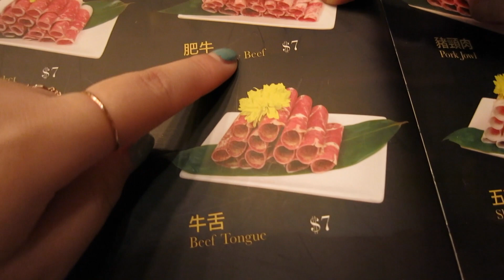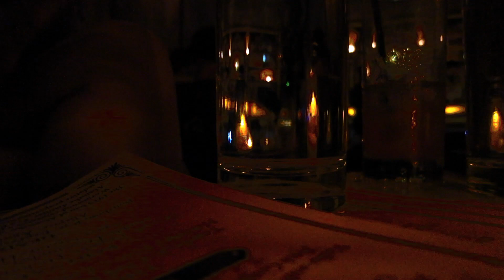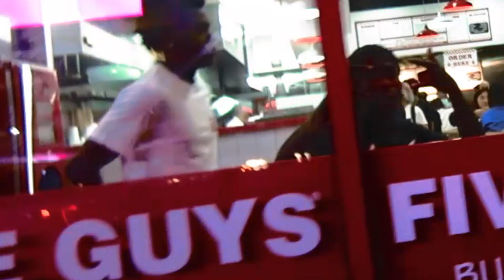my struggle with pcos weight gain | dailyish vlog 4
♡ S N A P C H A T ♡ @enayan for more life footage!
♡ S U B S C R I B E ♡ for new videos!

Music Credit 🎶